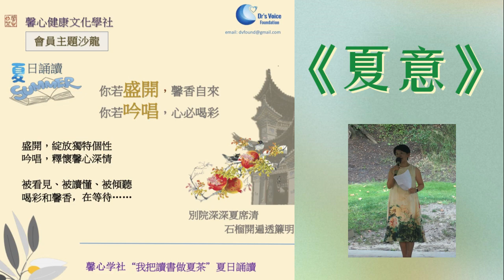《夏意》| 我把读书做夏茶| 馨心学社夏日诵读户外活动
2023年8月26日，馨心健康文化学社在户外公园举行“我把读书做夏茶”的户外诵读活动。朗诵 分享 Carrie